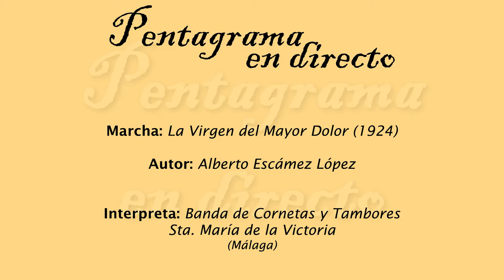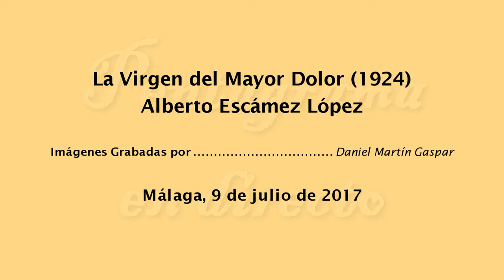La Virgen del Mayor Dolor (Alberto Escámez López)